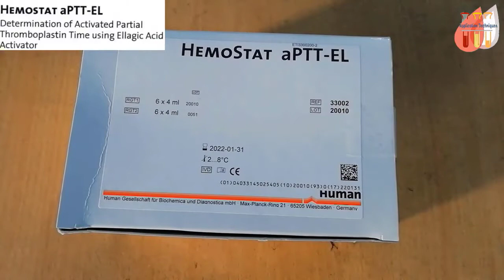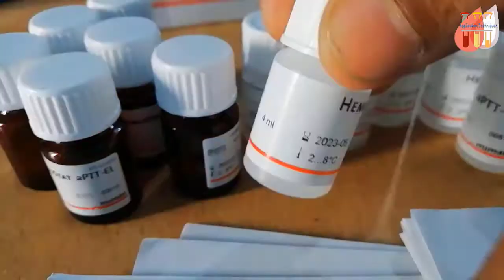APTT Test Procedure in Bangla ।। কোন মেশিন ছাড়া কিভাবে APTT Test করবেন ?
Normal Value: up to 27.9 Second  for Human Reagent